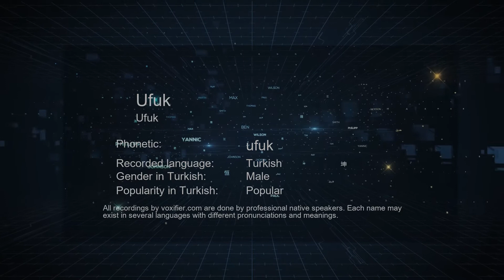How to Pronounce Ufuk (Ufuk) in Turkish - Voxifier.com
This is the Turkish pronunciation, gender, and phonetics recording of the name Ufuk (Ufuk). The same name may exist in other languages with different pronunciations. Check the meaning of name along with other possible pronunciations or similar names for free Voxifier uses the help of expert linguists to simplify pronunciations by replacing some special sounds with sounds more commonly available across all languages.